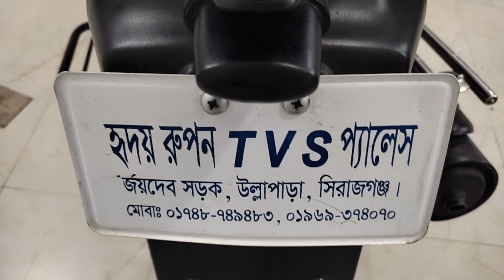একদম নিখুঁত ও শো-রুম কন্ডিশন বাইক কিনুন TVS STRYKER SECOND HAND BIKE PRICH IN BANGLADESH ELAHI MOTO.